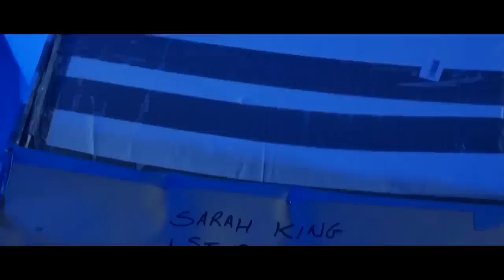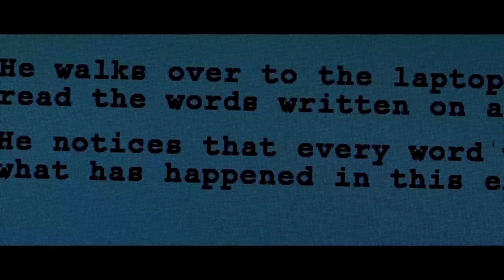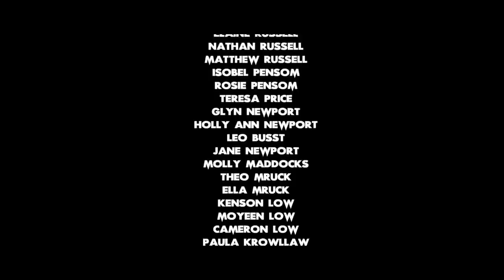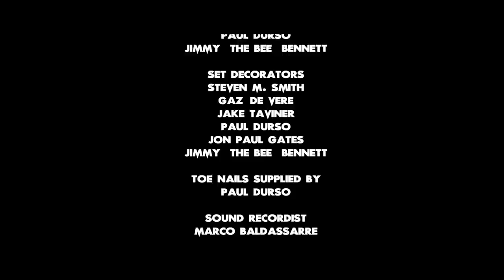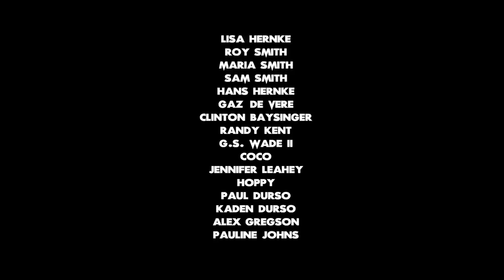MUÑECO | PELICULA TERROR EN ESPAÑOL LATINO | PELICULAS+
Brendan Cobbs, un reconocido novelista, es enviado a una casa apartada en la campiña inglesa en busca de inspiración para su próxima obra. Cuando conoce a Alfred, un muñeco del tamaño de un niño que cobra vida, cree que ha encontrado su próximo tema.

¿Eres cineasta y quieres que tu película aparezca en V Español